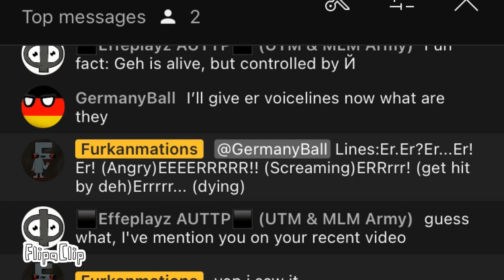er voicelines reupload cause idk